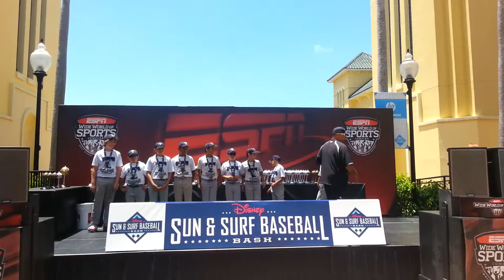Titans Baseball Championship 2013 @ Disney!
2013 Titans Baseball